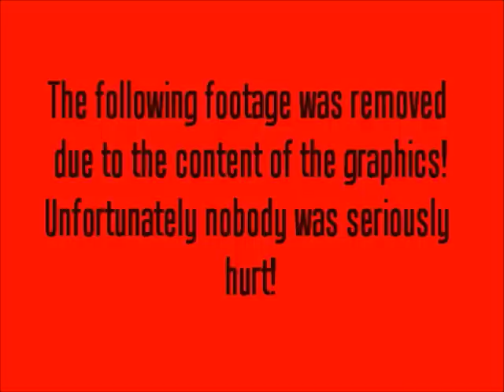Trout Farming 1/2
This is a documentary on Trout Farming. We filmed this on a small Trout Farm in the mountains of Costa Rica. I hope you enjoy the first half . . .